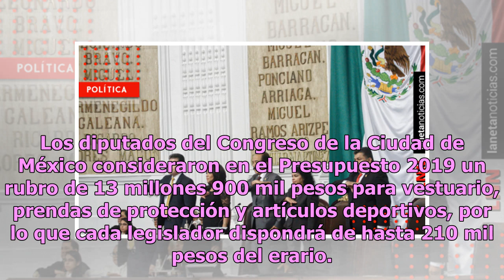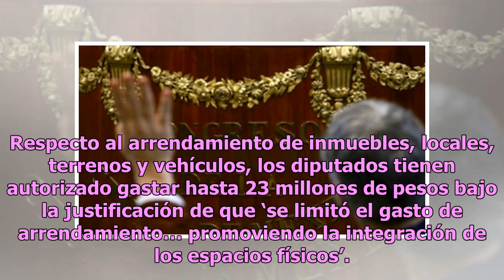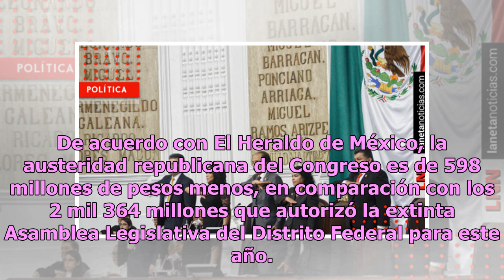¿Y la austeridad? Diputados de CDMX se podrán gastar 210 mil pesos en ropa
Los diputados del Congreso de la Ciudad de México consideraron en el Presupuesto 2019 un rubro de 13 millones 900 mil pesos para vestuario, prendas de protección y artículos deportivos, por lo que cada legislador dispondrá de hasta 210 mil pesos del erario. Aunque el gasto del Congreso se redujo en ...